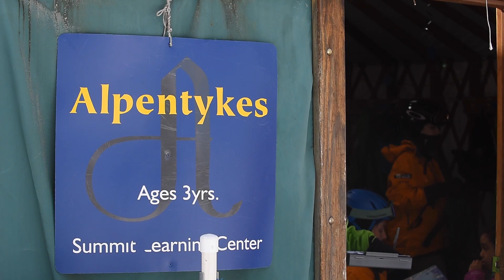Snowsports Leadership Program